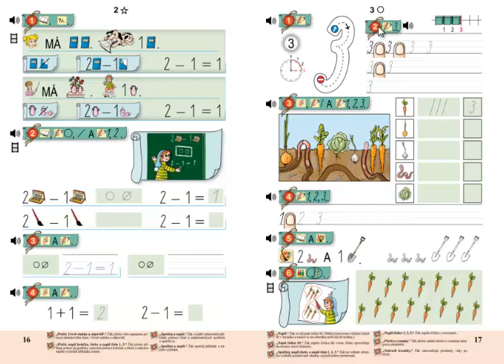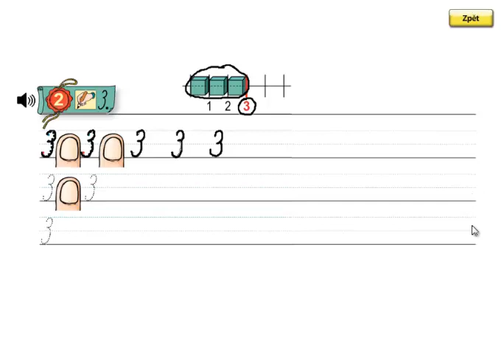Matýskova matematika 1.díl, strana 17, cvičení 2